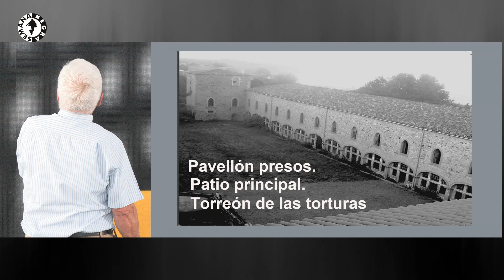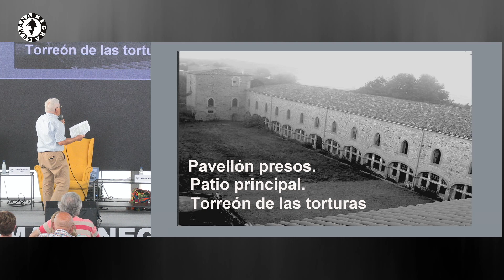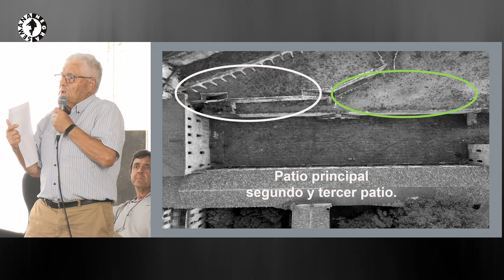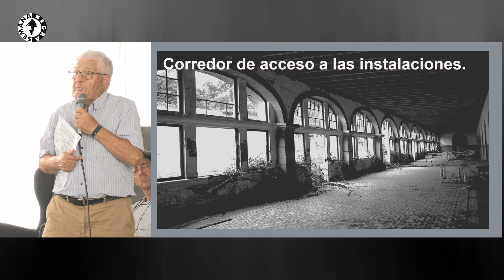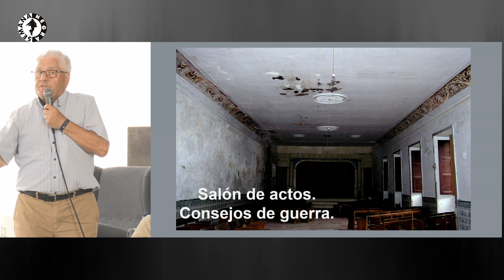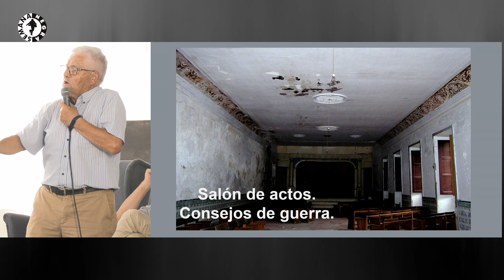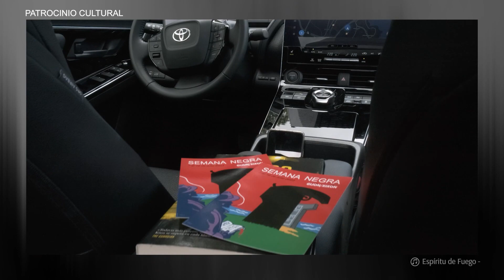José Antonio Uris, Víctor Manuel Santidrián, Ana Terrón, José Manuel Freitas. Fundación Muñiz zapico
Presentación y mesa redonda: A porta do inferno de José Antonio Uris y Víctor Manuel Santidrián. Con Ana Terrón y José Manuel Freitas. Conduce Úrsula Szalata. Colabora Fundación Juan Muñiz Zapico.